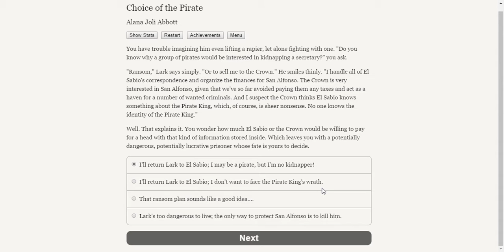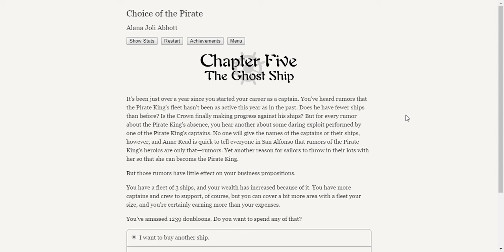Choice of the Pirate (Part 4)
A new pirate captain rises through the ranks.